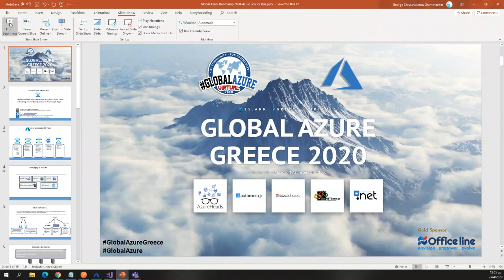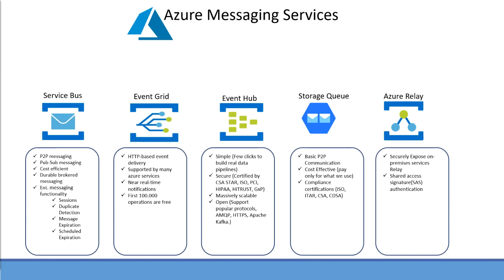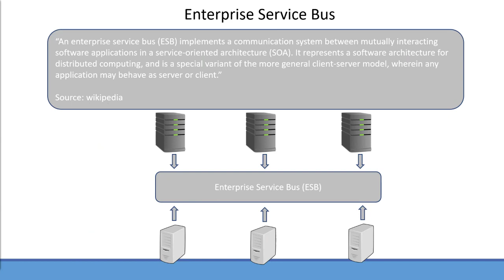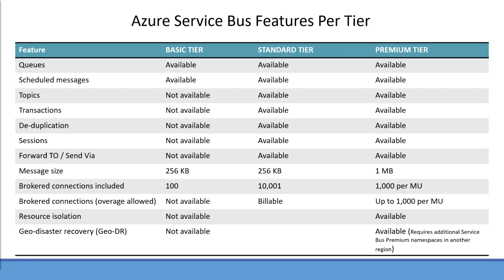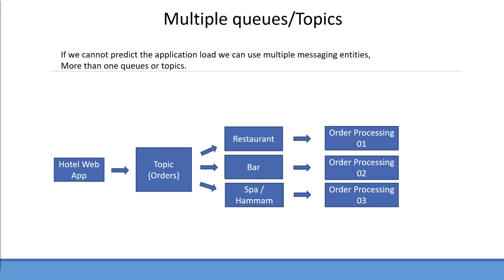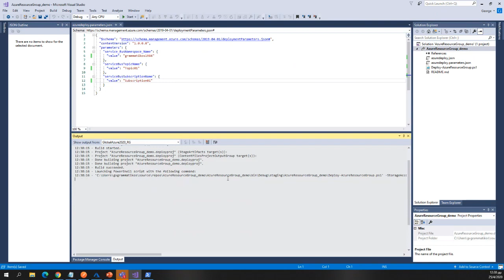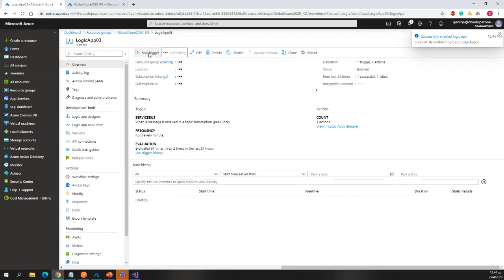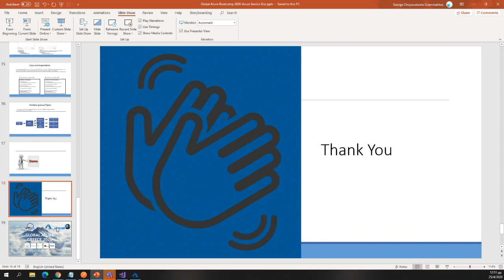Intro to Azure Service Bus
An introduction to Azure Service Bus with a short demo combining Service Bus Queues and Azure Logic Apps.